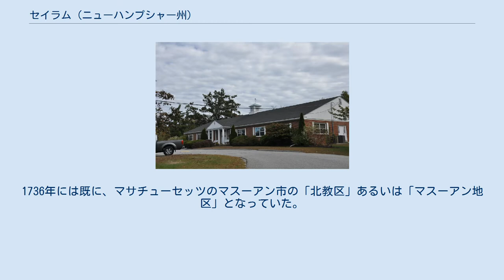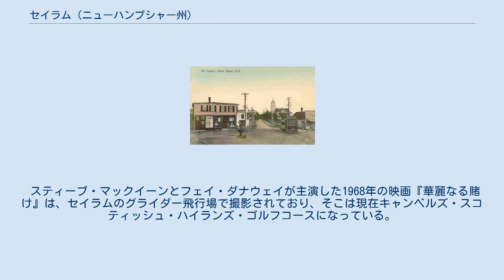セイラム (ニューハンプシャー州)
セイラム （英: Salem）は、アメリカ合衆国ニューハンプシャー州ロッキンガム郡で人口第2の自治体（町）である。
2010年国勢調査では、人口28,776 人だった。
ボストンの北にあって地域市場と物流の中心であり、アミューズメントパークのカノビー湖パークや、大型ショッピングモールのモール・アット・ロッキンガム・パークがある。
 セイラムとなった地域への入植は1652年に始まった。
1736年には既に、マサチューセッツのマスーアン市の「北教区」あるいは「マスーアン地区」となっていた。
1741年、マサチューセッツとニューハンプシャーの境界が設定されたときに、「北教区」はニューハンプシャーの一部となり、近くにあるマサチューセッツのセイラムから、この町もセイラムと名付けられた。
1750年には植民地総督のベニング・ウェントワースによって法人化された。
 「ザ・スクエア」、1908年 1902年、マサチューセッツ北東路面鉄道会社がセイラムにカノビー湖パークを設立し、その運行する路面電車でのレジャー小旅行を奨励した。
近くにある工業町のマサチューセッツ州ヘイブリル、ローレンス、ローウェル、マスーアン、ニューハンプシャー州マンチェスターやナシュアなど地域全域から観衆が押し寄せた。
工場労働者たちは花壇や湖畔の間にある街路樹のある遊歩道で、ゆったりとした散策を楽しめた。
乗馬、ゲームセンター、ダンスホールが生き生きとした娯楽を提供した。
しかし、自動車の増加によって路面電車は衰退した。
現在は数少なくなった私鉄沿線のアミューズメント・リゾートとして、カノビー湖パークは今も残っており、人気を保っている。
 セイラムの観光業の歴史には、ニューイングランド初の競馬場であるロッキンガム・パーク・レーストラック、好奇心を誘う「アメリカのストーンヘンジ」（元は「ミステリーの丘」）もある。
最近ではスケート場の「アイセンター」もできた。
 セイラムは1950年代からボストン都市圏の一部として急速に発展し、郊外型の住宅地やニューハンプシャー州道28号線に沿って開発された長い帯状の商業地などがある。
2006年頃から商業施設は28号線の他に州間高速道路93号線2番出口周辺に集中している。
 セイラムの町政は町政委員会と町マネジャーの組み合わせである。
ニューハンプシャー州上院議員第22選挙区に属し、下院議員は9人を送り出しており、空席1議席を除いて全て共和党が独占している。
上院議員は上院議長のチャック・モース（共和党）である。
 2012年11月時点での町内有権者登録数 町政ビル アメリカ合衆国国勢調査局に拠れば、町域全面積は25.9平方マイル (67 km2)であり、このうち陸地24.7平方マイル (64 km2)、水域は1.2平方マイル (3.1 km2)で水域率は4.49%である。
町内をスピケット川とポリシー・ブルックが流れている。
カノビー湖が西の境界であり、アーリントン・ミル貯水池が北に、ワールドエンド池が南東にある。
町内最高地点は、標高380フィート (120 m) のゴードンズヒル頂点であり、町の西側境界にある。
 カノビー湖パークにある「リンゴの木の下で」、1908年建設 以下は2000年の国勢調査による人口統計データである。
 セイラム公共教育学区は生徒一人当たり5,544ドルを消費している。
アメリカ合衆国の平均教育費は5,678ドルである。
セイラムでは先生1人当たりの生徒数は16.1人である。
 町内にあるロッキンガム・パーク・レーストラックは、ポール・ニューマンとロバート・レッドフォードが主演した映画『スティング』（1973年）で言及されており、プロットの中心になる。
 スティーブ・マックイーンとフェイ・ダナウェイが主演した1968年の映画『華麗なる賭け』は、セイラムのグライダー飛行場で撮影されており、そこは現在キャンベルズ・スコティッシュ・ハイランズ・ゴルフコースになっている。